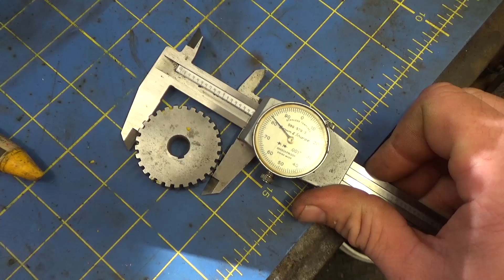Discussion about Central Machinery 7 x 10 Lathe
Drivetrain issues on a craiglist Central Machinery lathe. This discussion includes buying on craigslist, availability of parts, and the probability of receiving the correct part. Model #39916 Harbor Freight lathe